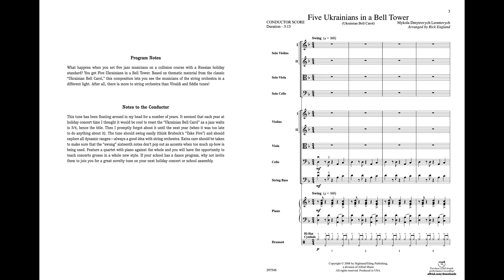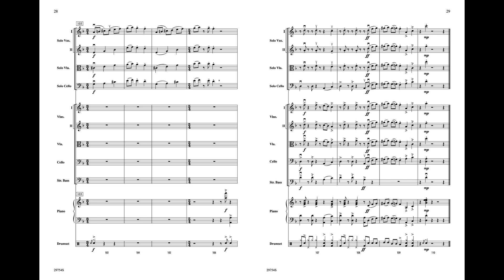Five Ukrainians in a Bell Tower (Ukrainian Bell Carol), arr. Rick England – Score & Sound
Five Ukrainians in a Bell Tower (Ukrainian Bell Carol)
Arr. Rick England
Item: 00-29754
Series: Highland/Etling String Alternatives
Format: Conductor Score & Parts
Grade: 3.5
Who says orchestra students can’t swing? They will enjoy the opportunity to do "cool" with this jazz setting of Ukrainian "Carol of the Bells" in 5/4 time -- hence the title. When the audience smiles, you will consider it a success. Swing on. (3:15)